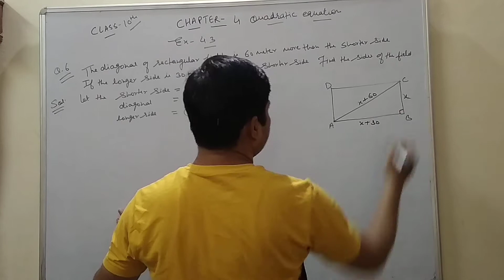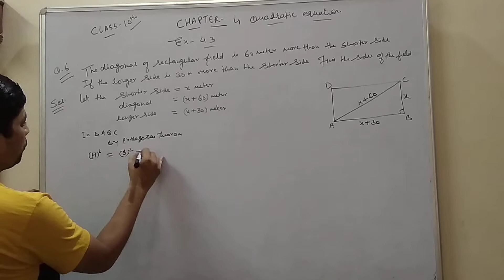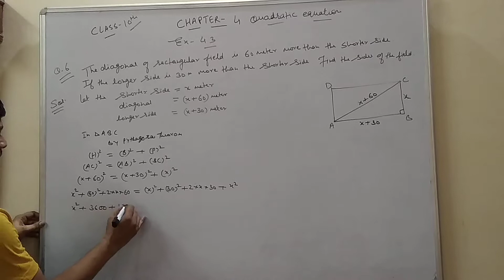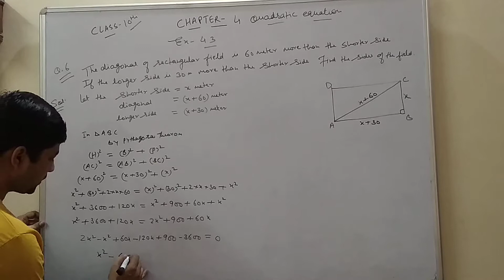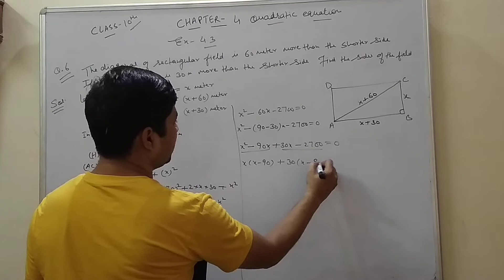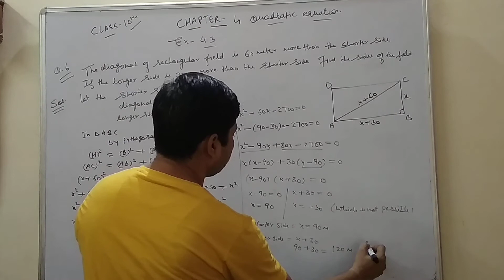17 August 2020